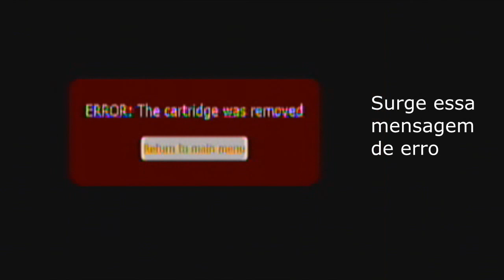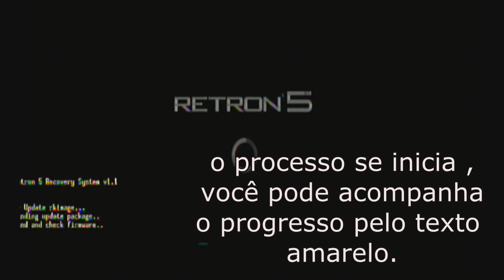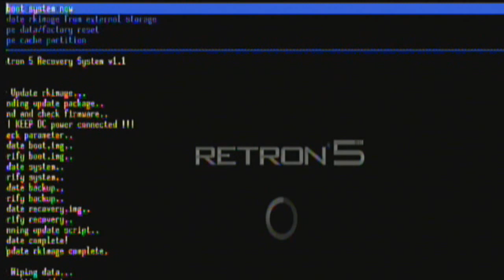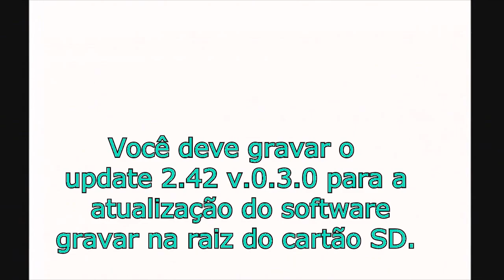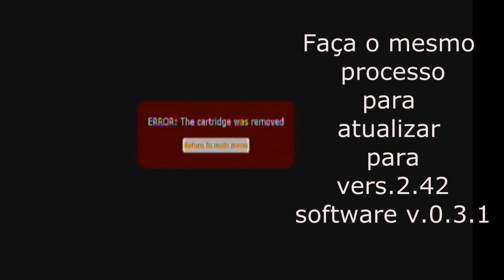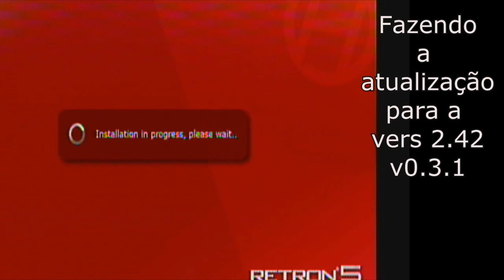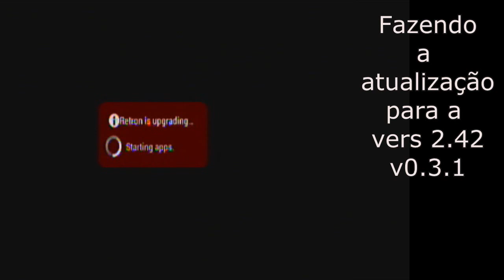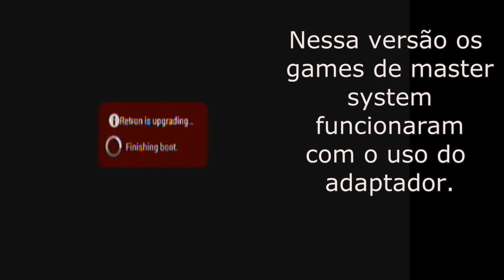Tutorial-RETRON 5- Consertar Bug Master system [PT-EN-ES]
Nesse video ensino a consertar o erro que impede de jogar master system no retron  com adaptador , os links me foram passados pelo proprio fabricante e se corretamente executados não causaram danos ao console .

link para downgrade versão de fabrica

Link para update 2.42 v0.3.0 e
2.42 v0.3.1

Nesses links estão novos links para os programas e dowloads das images necessarias

Quer me dar alguma coisa?  Um Game ou console antigo , novos, quebrados, cartuchos. Pode ser a chance de se livrar da bagunça e fazer um retrogamer feliz. Entre em contato comigo que te passo meus dados.

Os videos tem legendas em portugues, inglês e espanhol